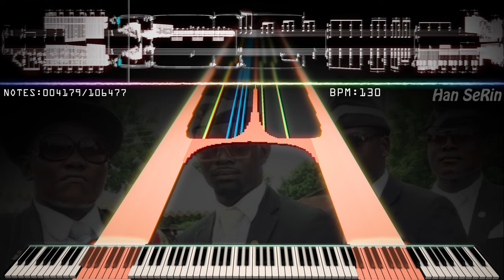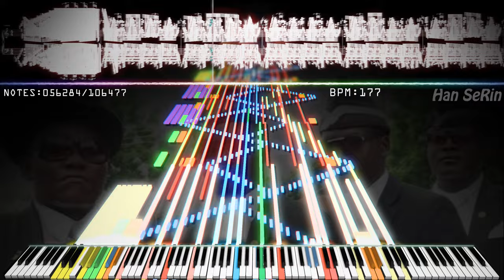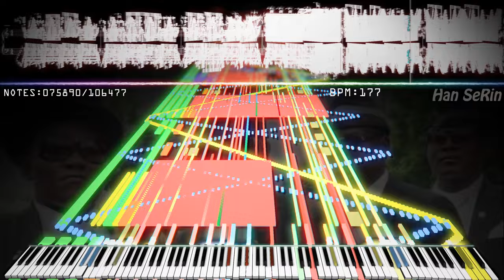🎶 Coffin Dance Black MIDI | 100K Notes | Black MIDI / Piano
[📝] Han SeRin's Notes: KSY is Back! lol
KSY and Han SeRin's Collab! (XD)

[🎤] Song Info
Title: Vicetone & Tony Igy - Astronomia

[🎵] MIDI Info
NIDI Name: Coffin KSY&HSR
Size: 852KB
MIDI Author(s): Han SeRin
Notes: 106,477

[🎹] Soundfont Info

🎶 Crazy Coffin Dance!! (Astronomia) ⚰ | 100K Notes | Black MIDI / Piano